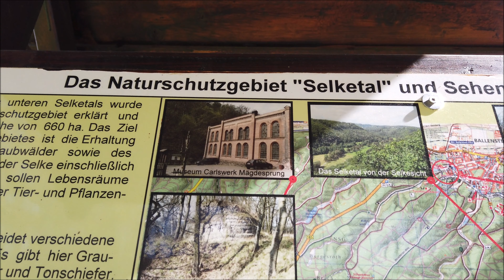Wanderung durchs romantische Selketal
Herzlich willkommen zu einer Wanderung durch das Selketal im Harz. Über viele Kilometer kann man hier dem Flüsschen Selke folgen. Insbesondere im Frühling, wenn das frische Grün langsam kommt, lohnt sich ein Besuch. Und auch die Umliegenden Hänge und Berge sollte man erkunden.